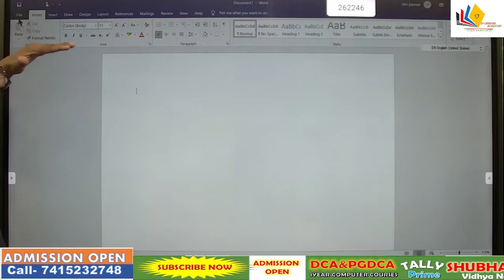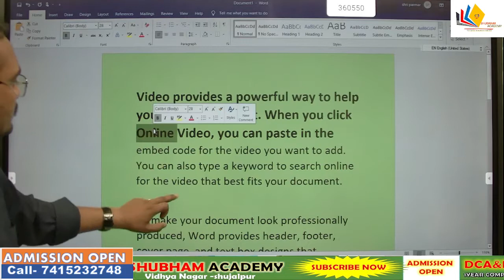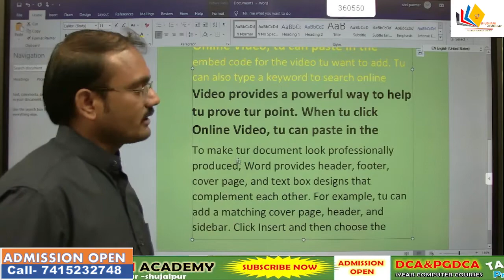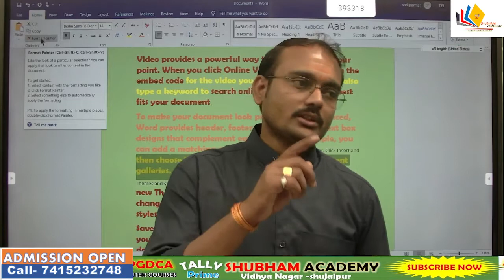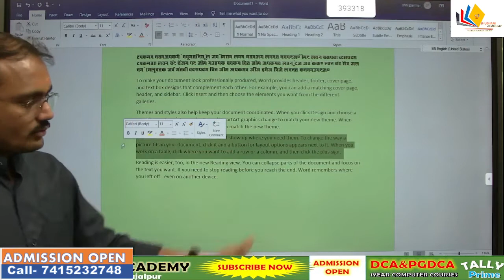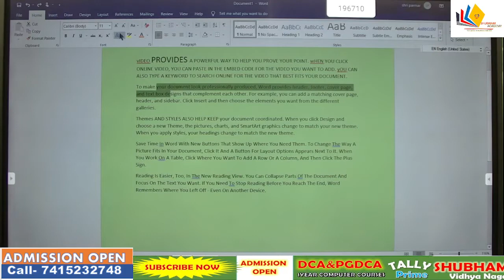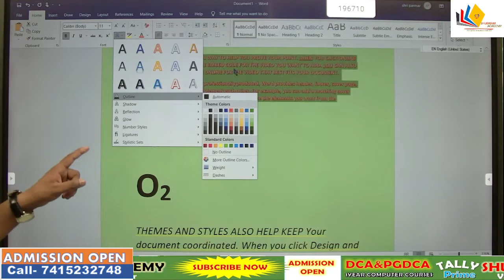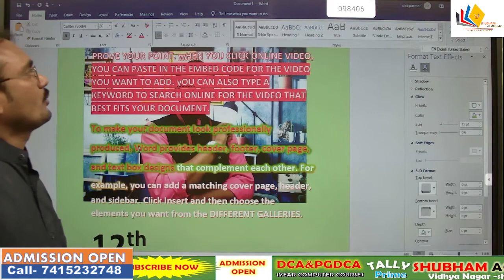MS WORD 2019 2 Day classes | text formatting